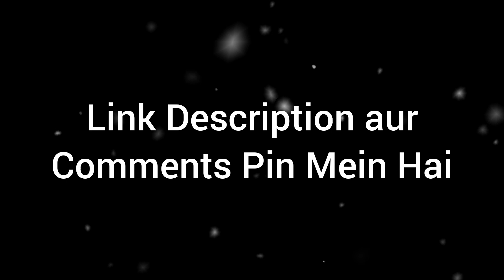707+ ilmi Videos Ka Khazana | Dr. Hafiz Abdul Muqeet Madani At Tibyaan TV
*🔵 707 ilmi VIDEOS KA KHAZANA*

🌹🌹 Alhamdulillah 🌹🌹

     *ULAMA SE RUBARU SERIES*

 *QUESTIONS & ANSWERS❓*

🎙 Dr. Hafiz Abdul Muqeet Madani
      Shaikh Nooruddin Umeri

     *At-Tibyaan TV 📺*
            *Hyderabad*

👉🏻Status Ke Liye Agar AAP Ko Koi Bhi
Downloaded Video Chahiye Toh
Us Video Ka Link Is Number Par WhatsApp Karein, Downloaded Video Milega In Shaa Allah

*📲 Khud bhi fayda uthayein aur aage bhi share karein*

*🌹JazakAllahu Khair🌹*